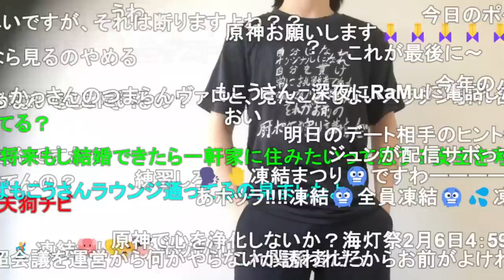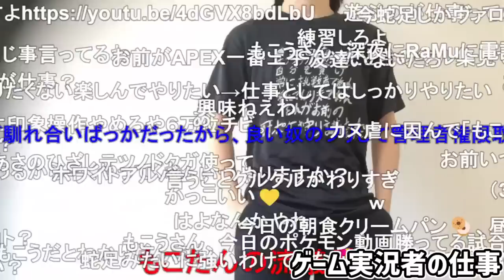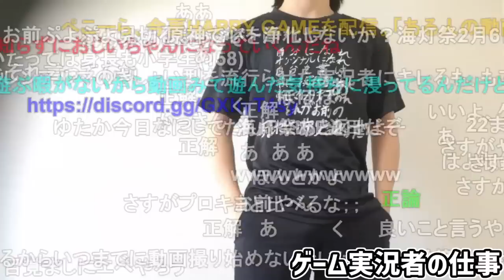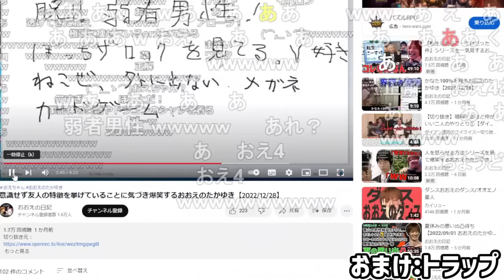ゲーム実況者の仕事について語るもキヨの名言に刺されるもこう【2023/02/03】